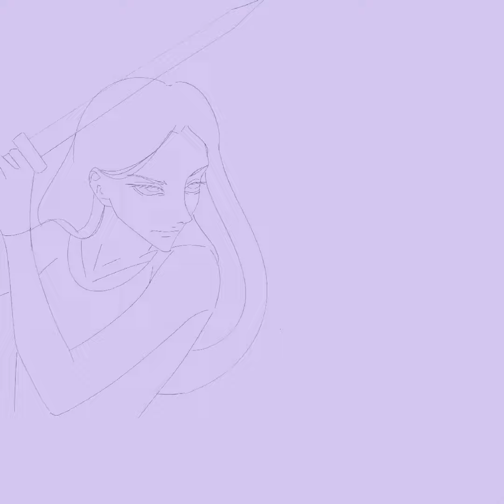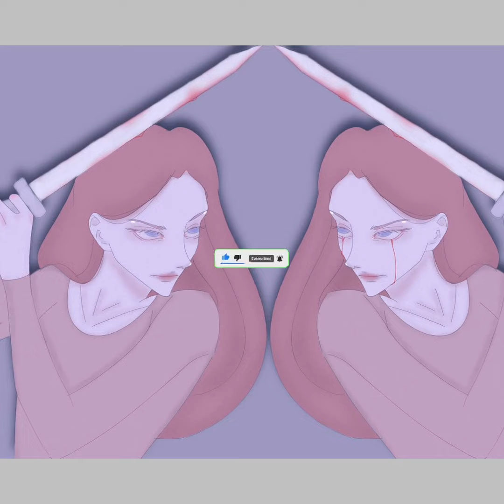Bloody Reflection: Drawing a Woman with a Knife in Mirrored Horror Aesthetic | Art Fantasy Lab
🎨 In this video, we showcase the process of creating a stunning digital artwork of a woman holding a knife over her head in a mirrored horror aesthetic. The mauve and cyan color scheme adds a unique touch, while the bloody reflection of a young girl and the shadow sword fight intensify the horror vibe.

This video contains music and videos from sources free for distribution.

We will be glad if you write in the comments where you watch the Art Drawing Fantacy Lab YouTube channel. With love, ArtDraw team❤️FanLab.